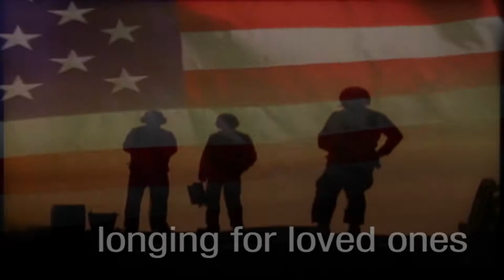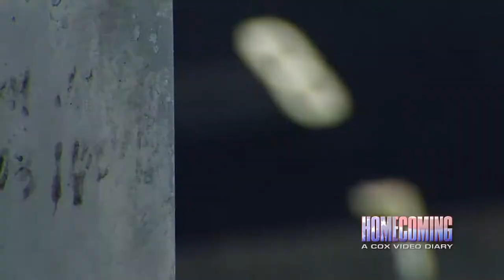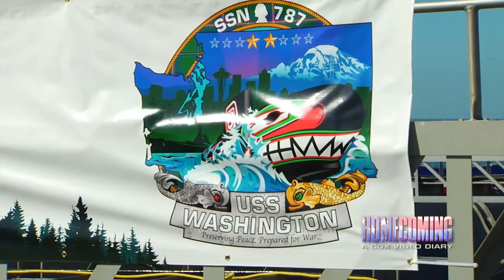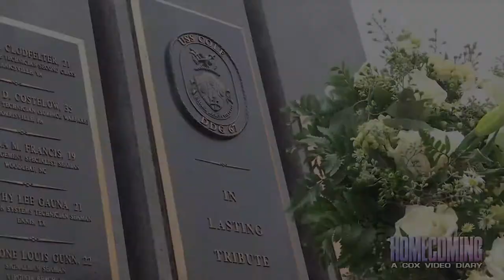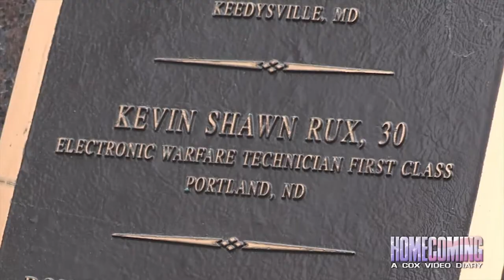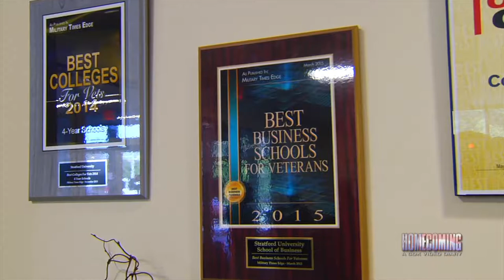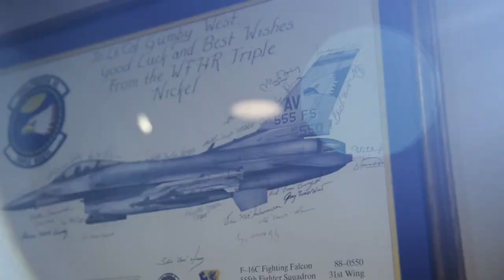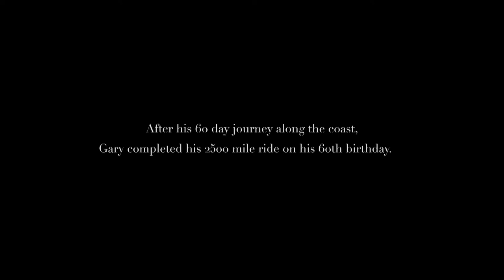Homecoming: USS Cole Returns & Navy's Newest Submarine Blackfish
From the commissioning of a new state of the art sub, to a remembrance ceremony, to a deployment and Veterans in Blue special segment, this episode of Homecoming: A Cox Video Diary is packed with emotion. Meet the families of the USS Cole as they honor their lost loved ones.

Crawl with us through the "Blackfish," the Navy's newest submarine. Meet a grant recipient and experience the raw emotion as the USS Monterey deploys.